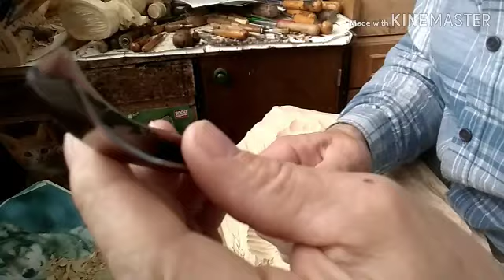Волк рельеф головы из дерева делаем вместе